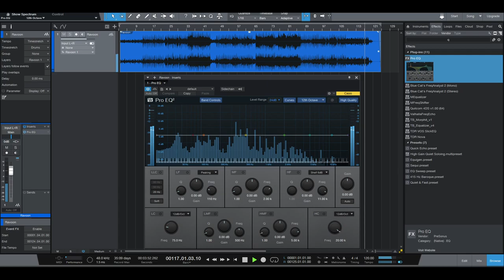Piano and Orchestral Beat Trap (2014)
The instruments might be(!):
Nexus (version 2.2) for electric guitar and rhythmic bass: